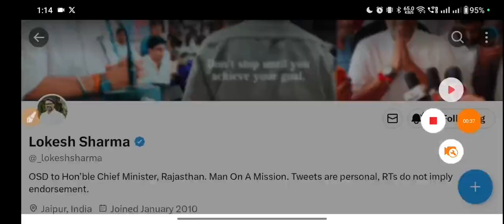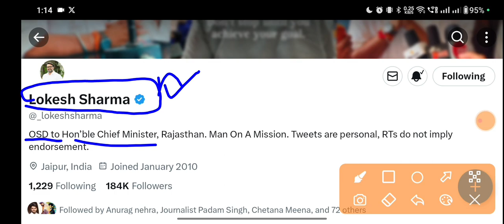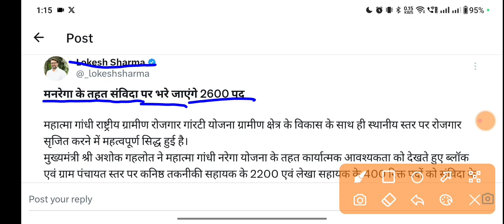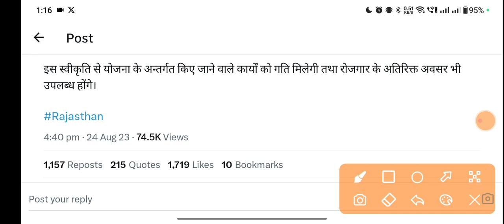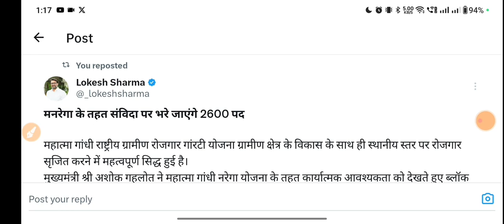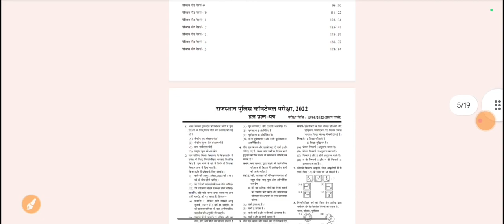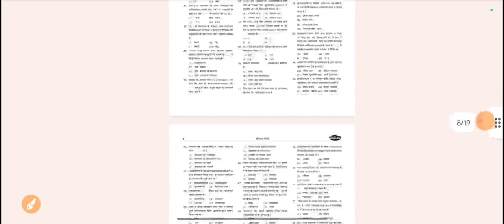Rajasthan MANREGA Bharti 2023 | 2600 Post | Rajasthan New Vacancy 2023 | Direct Bharti 2023